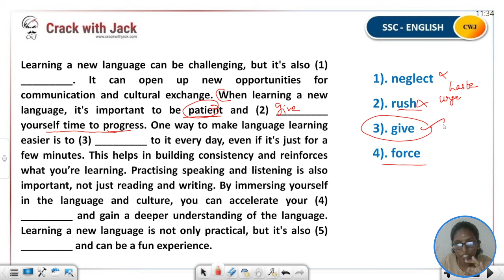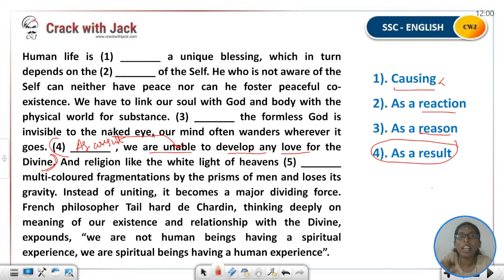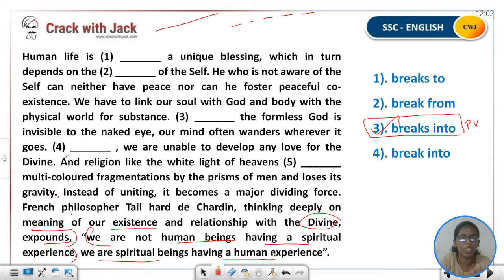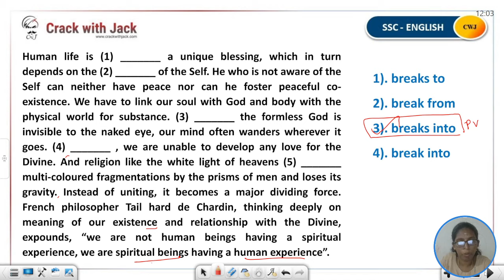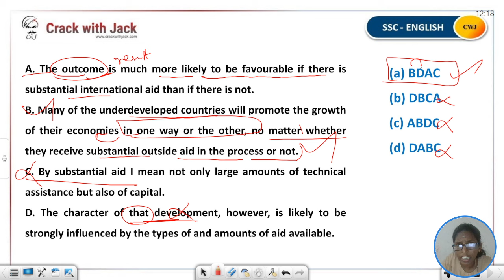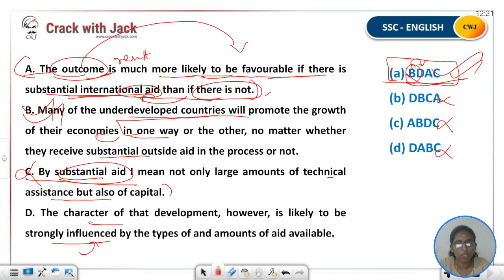Day - 2 | Daily Cloze Test Practice in Tamil | SSC CGL | Art of Solving Cloze Test & PQRS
50 DAYS ENGLISH CHALLENGE | SSC CGL 2024 | Daily Cloze Test Practice | SSC CGL MTS | Beginner to Pro | Art of Solving Cloze Test & PQRS

CWJ SSC AND RAILWAYS is a dedicated YouTube channel for SSC AND RAILWAY EXAM preparations. It provides a wide range of videos covering all subjects, including Quantitative Aptitude, English, General Awareness, and Reasoning.